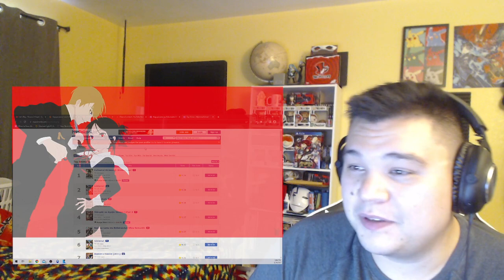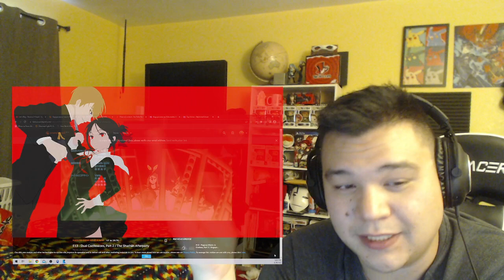Kaguya-sama: Love is War Season 3 Episode 13! Who's Cutting Onions?!